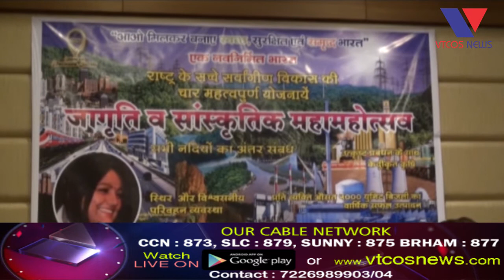Bhavnagar : Parmanu Saheli Dvara Parmanu Plan Ni Mahiti Babate Press Conference.